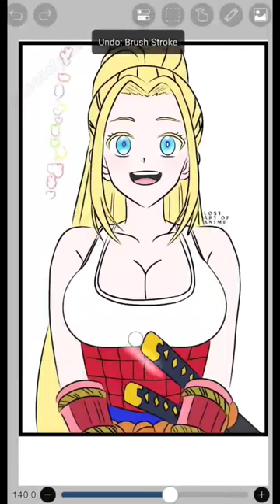guess her name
Hi Everyone! welcome to Lost Art of Anime! New video uploaded!

Today i drew BEATRIX AMERHAUSER from zom100: bucket list of the dead with highlights ❤❤. hope you like it.

best waifus of anime